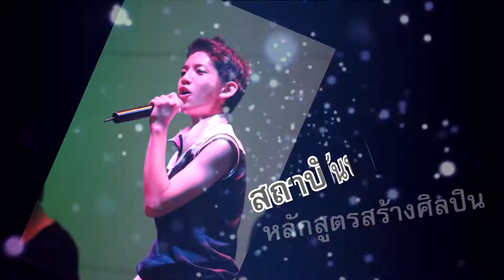We Are MonkeyTown : Artist Academy GMM Grammy